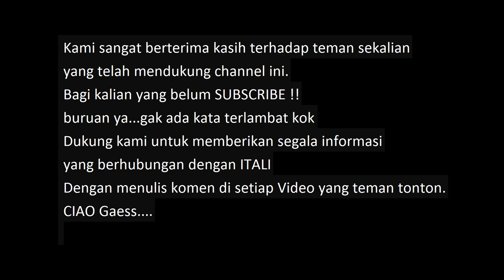BUSEEET PIZZANYA SATU METER.. ENAK GILEEE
Ciao Gaes
Vlog kami kali ini yaitu berkumpul bersama keluarga untuk makan malam
Menu kali ini yaitu PIZZA SATU METER.
dan saya menantang keluarga istri untuk mencoba saos sambal .
Bagaimana hasilnya ??
penasaran ingin tau seperti apa ??
kita liat langsung aja video nya ya. ANDIAMO RAGA

Salute. Ciao.